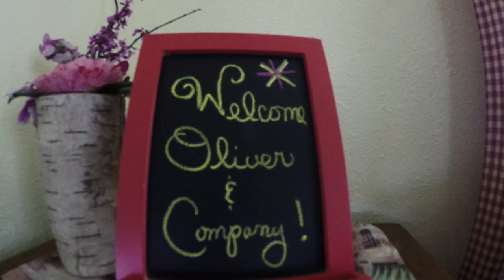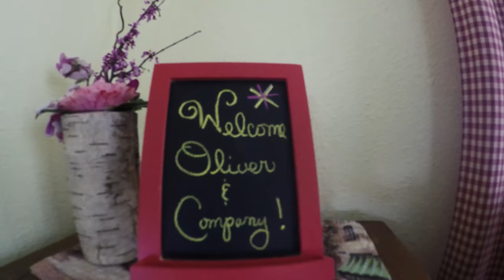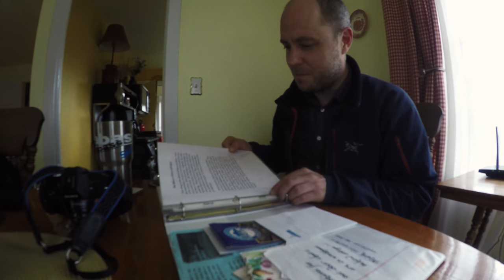Bostonian comes to the West Side for some Bass Fishing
Our good friend and Big Bass Dream'r Matt Tueten visits the West Coast all the way from (at the time) frigid Boston to chase BigBassDreams with us on a new adventure to a new body of water!

Another behind the scenes look into the missions we go through to capture this content to share with you guys.  We appreciate you all.